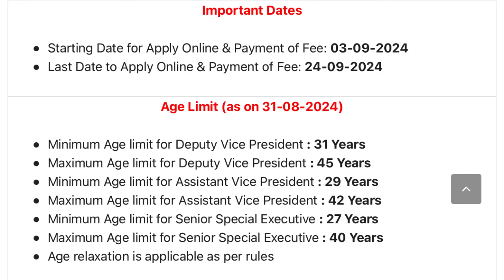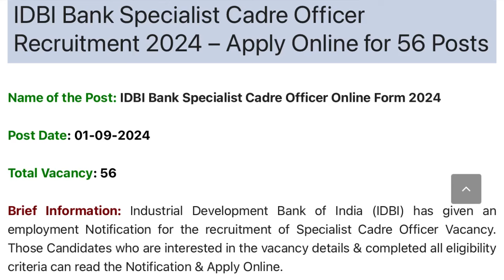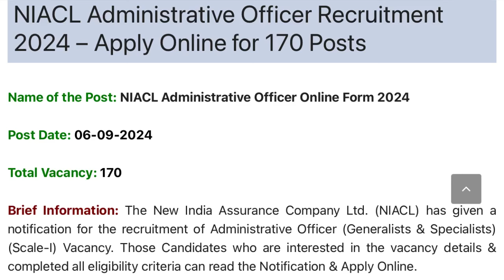ജോലി ഒഴുവുകൾ |NIACL Administrative Officer Recruitment|SBI job vacancy| IDBI Bank Specialist Officer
New Kerala jobs vacancy Malayalam

SBI Specialist Cadre Officer Recruitment 2024 – Apply Online for 58 Posts

Punjab and Sind Bank Specialist Officer Recruitment 2024 – Apply Online 213 Posts

IDBI Bank Specialist Cadre Officer Recruitment 2024 – Apply Online for 56 Posts

NIACL Administrative Officer Recruitment 2024 – Apply Online for 170 Posts